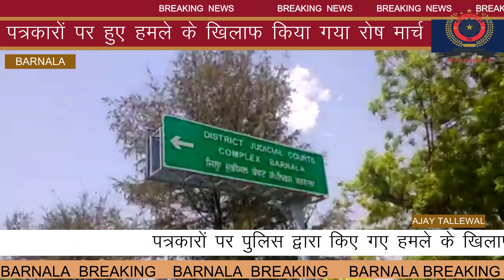पत्रकारों पर पुलिस द्वारा किए गए हमले के खिलाफ किया गया रोष मार्च||AZAD NEWS TV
REPORTER:-AJAY TALLEWAL(BARNALA)